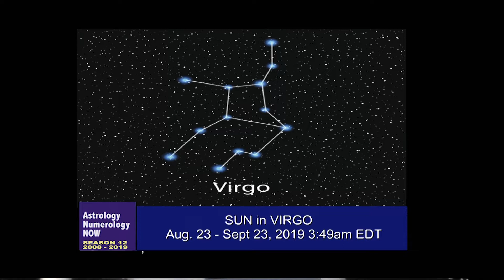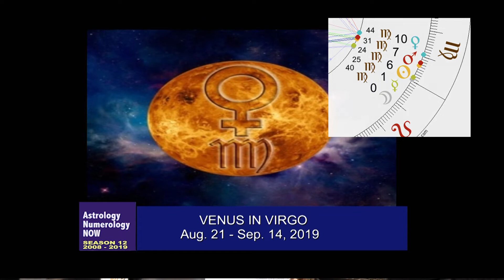Virgo Season 2019 and its Significance ~ASTROLOGY NUMEROLOGY NOW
Astrologer-Numerologist ZAKKEE Z STARMAN presents THE SIGNIFICANCE OF VIRGO SEASON 2019. There will be FIVE planets in VIRGO from August 29, 2019 - August 31, 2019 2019. Jupiter Direct, Uranus Retrograde and August 2019 .Televised live from New York City on August 19, 2019 with phone calls from viewers at Manhattan Neighborhood Network TV Studios and televised LIVE on the SPECTRUM Television Network. Executive Producer / Director DIETRA KELSEY.